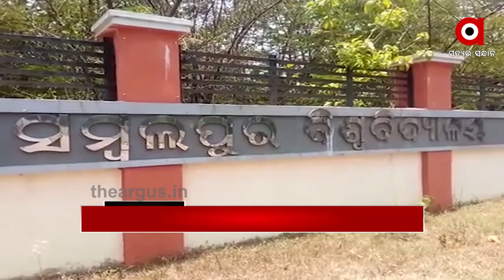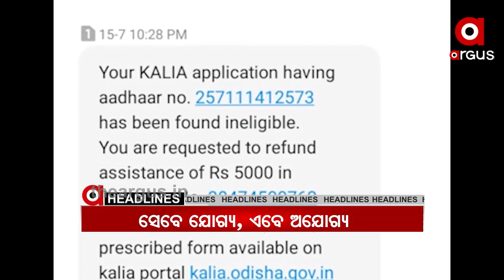9AM Headlines ....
9AM Headlines .